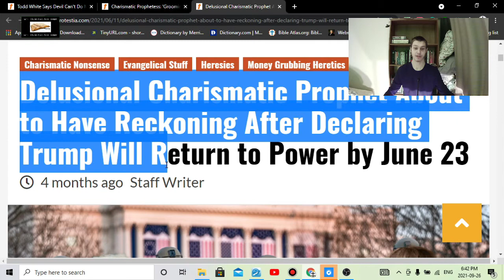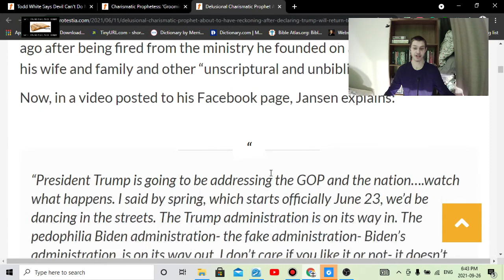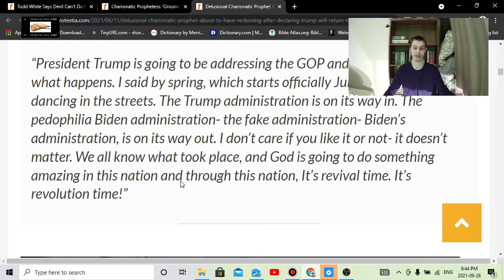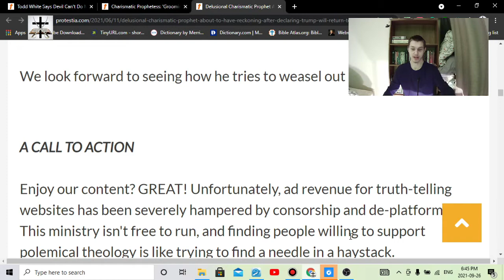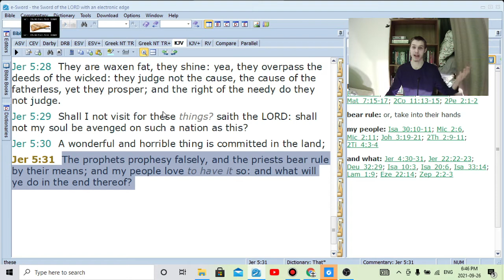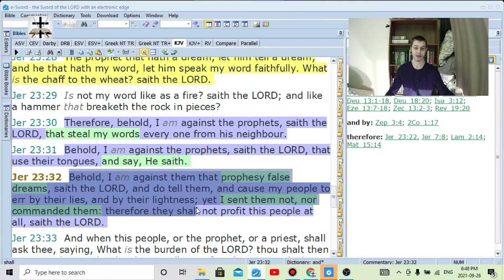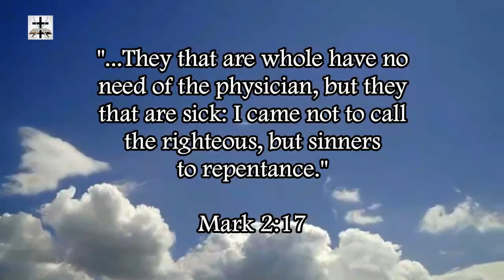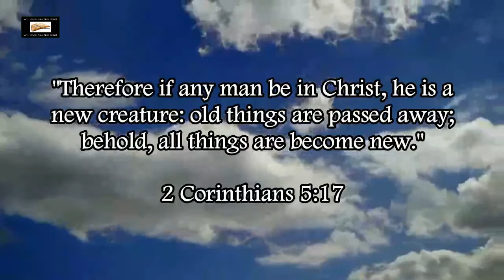Charismatic False Prophet Utters False Prophecy Regarding Donald Trump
Jeremiah 5:31, Jeremiah 14:14, Jeremiah 23:30-32, and Isaiah 30:9-11 perfectly describe these Charismatic false prophets